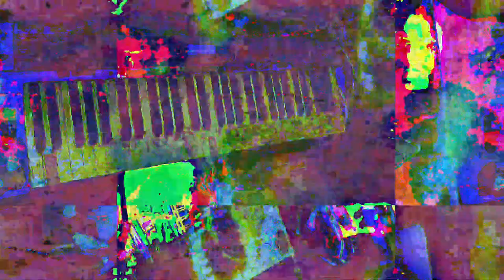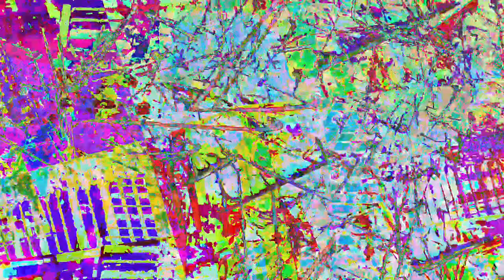[EPILEPSY WARNING] Movie 23 05 18 17h21m19s